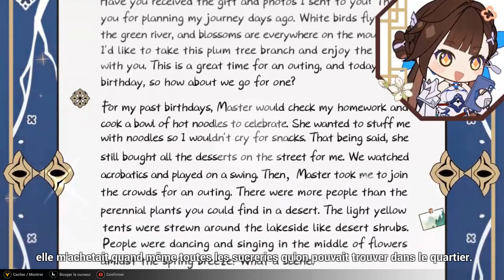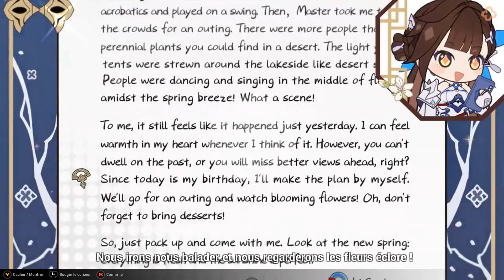Honkai impact 3rd : Anniversaire de Li Sushang 2023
Joyeux anniversaire Sushang